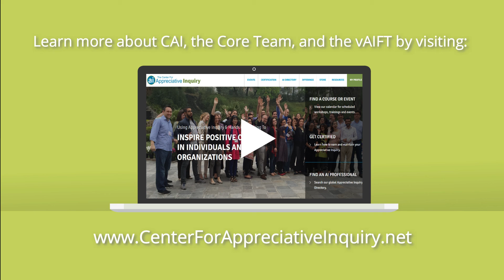CAI Setting the Stage for vAIFT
Appreciative Inquiry has traditionally been taught and facilitated in-person; however, the arrival of covid required that the world quickly adapt to a new way of interacting with each other and their work. In this video, Kathy Becker and Melissa Robaina, the CEO and COO of The Center for Appreciative Inquiry (CAI), share what prompted CAI to go virtual, how they selected their Core Team, what the development process of the virtual Appreciative Inquiry Facilitator Training (vAIFT) consisted of, and an unexpected outcome of the vAIFT.